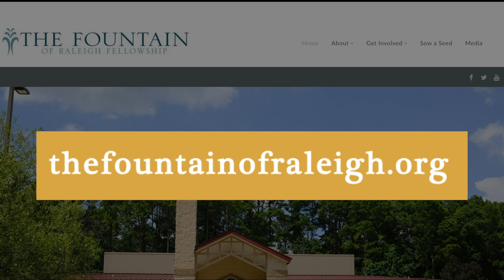Pastor Anderson | Saturday Meditation 10-14-23